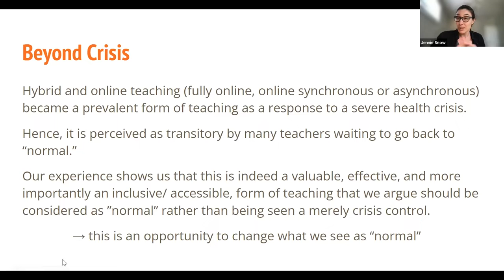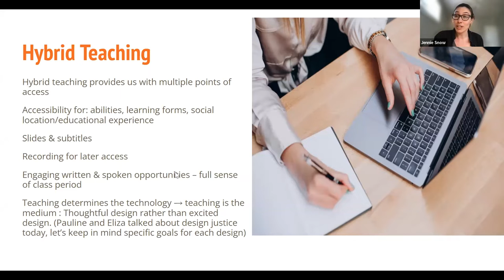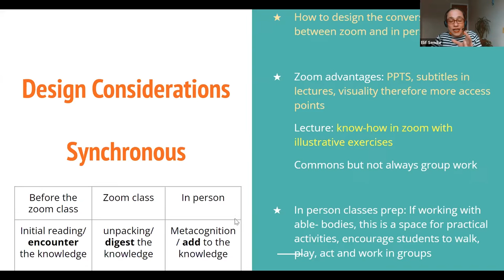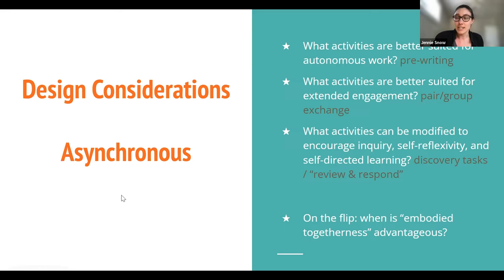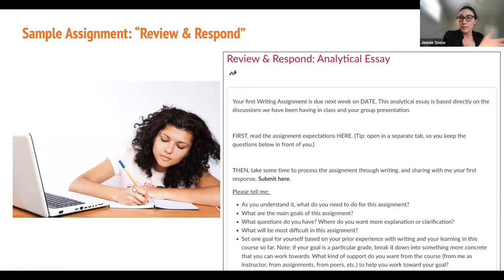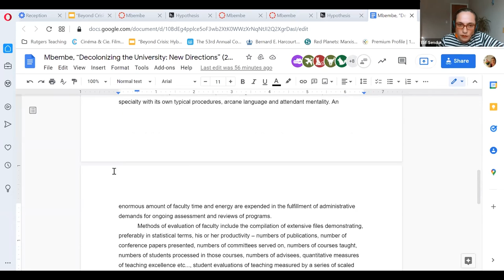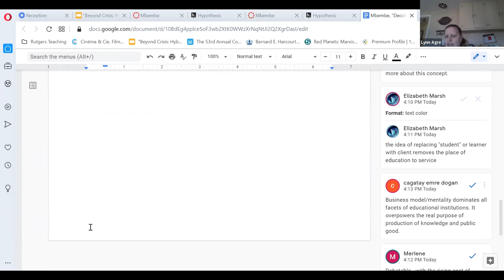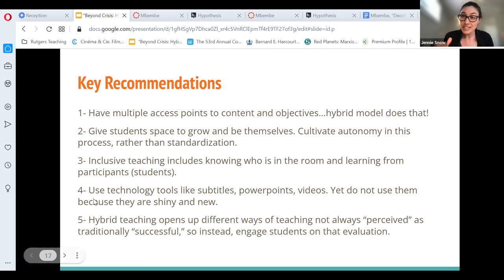Beyond Crisis Hybrid Teaching as Inclusive Teaching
Rather than perceiving hybrid teaching models as a diminished form of the in-person classes, this presentation will argue that hybrid teaching is inclusive teaching that promotes accessibility. Therefore, hybrid pedagogy should become the norm, not a crisis or emergency response. As colleagues in the humanities, we will discuss our writing-intensive, discussion-based courses since Rutgers moved to remote and hybrid learning since March 2020. This presentation is particularly important in the current moment, as society is debating both the idea of the “return” to normal and what “normal” is in the first place. Hybrid teaching enabled us to include those students who are regularly marginalized in more conventional and “normal” class settings. Hence, we propose to carry those pedagogical tools, ideas, technologies, and frameworks forward to whatever the new normal will look like and make them part of the norm. During our presentation we will both discuss some pedagogical principles of inclusivity and demonstrate some of the routine practices we use for inclusive, engaged, and accessible learning. These include collaborative course construction, adaptations to encompass neurodivergent learning, accessibility tools for day-to-day class meetings, and conversions to different modalities. Structured as a conversation, our panel will also solicit reflections and questions from the audience throughout our presentation to ensure active participation.

Presenter(s)
Jennie Snow / Teaching Instructor

Jennie Snow earned a PhD in English Literature from Brown University in 2021. Her dissertation, titled "Estranging Citizenship: U.S. Prison Camps Since World War II, Forms of Memory and Address" re-narrativizes the American military-humanitarian state through Asian American literature. She currently teaches in the English Department at Rutgers University as well as the Petey Greene Program for incarcerated students in New Jersey.